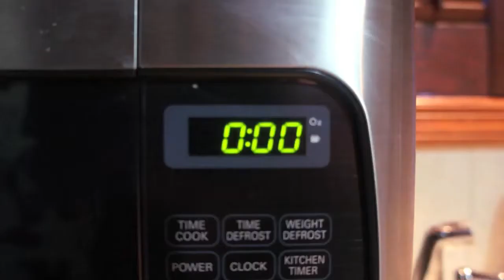Another Coffee Day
Today I was in a real rush to get this done, but I wanted to get a video out. So yeah. I should work on getting myself in focus more.

Hi Katie!